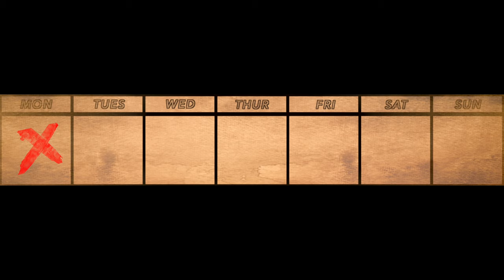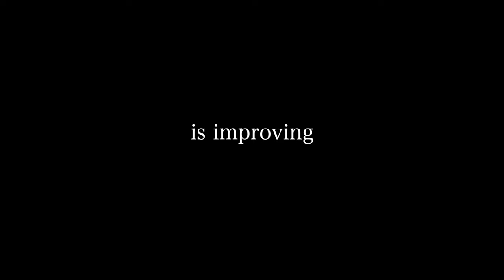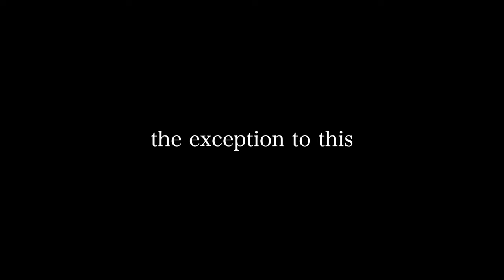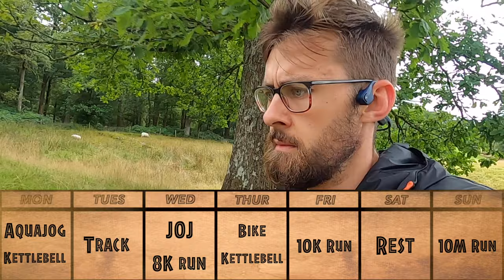A RARE GLIMPSE into one week of 10K training (Mention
A glimpse into one week of training for a SUB 40 10K. JOG ON doesn't often show much in the way of training between races, but this video gives a snapshot of what the 10K training plan looks like right now. From aquajogging to the kettlebell to the track, to the turbo trainer, this week involves more than just running.

Video Chapters:

00:00 Opening
01:35 Monday - Aquajogging and kettlebells
02:08 Tuesday - Track session
02:33 Wednesday - Steady 8km run
02:53 Thursday - Alternative cardio and strength training
03:23 Friday - Steady pace 10km run or hills
03:45 Saturday - Rest Day
03:59 Sunday - Long run
04:29 Outro

*MORE ABOUT JOG ON*
JOG ON with Harry Morgan produces videos about running and adventure 🏃‍♂️🏔. Whether running for fitness or enjoyment, we take a look at runner’s journeys through parkrun, 5K, 10K, marathon and trail running 🏃‍♂️. We also explore the great outdoors 🏔 , walking in the wild, climbing mountains and hiking some of the best walks 🥾 in the UK and the world. Whether running or walking, get out the door and explore 🗺.

🎙For audio search for 'JOG ON' in any podcast app 📲

2. 📣 Tell someone about us